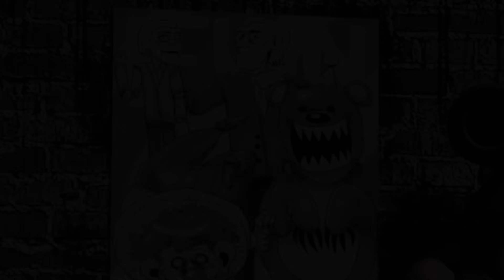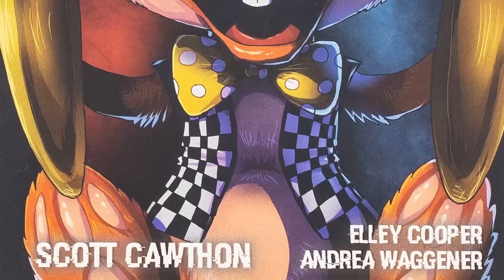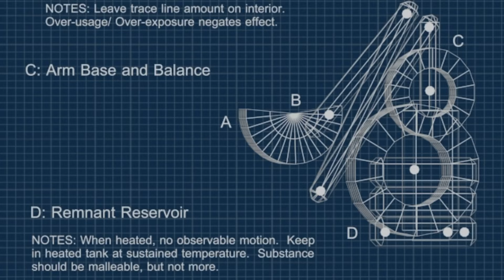FNAF THEORY - CHI È WILLIAM AFTON - Five Nights At Freddy's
Amici siamo orgogliosi di presentarvi questa nuova FNaF Theory!
Questa volta si parla del nostro caro WIlliam Afton, ci abbiamo pensato parecchio e ci siamo chiesti più di una volta, ma chi è davvero William Afton, e soprattutto, da dove nasce la sua follia?
Abbiamo provato a darci una risposta esplorando giochi, Frights e Tales From The Pizzaplex, e abbiamo quindi elaborato questa folle teoria, quasi una teoria WTF!

I disegni che vedrete verso la conclusione del video sono del nostro meraviglioso Cristian Bianchi, che ci ha aiutati enormemente fornendoci un supporto visivo su cui lavorare, basato su una storia che di fatto, non esiste.

Mettetevi comodi e fatevi un giro nelle nostre folli menti, chissà che qualcuno di voi non si trovi ad essere d'accordo con noi! :D